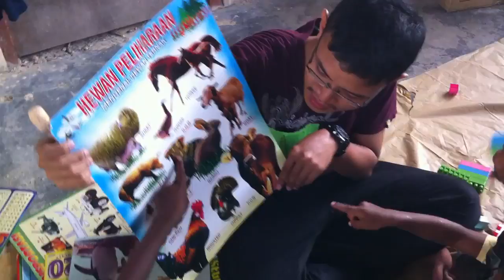KKN Supiori 14 Trailer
Dokumentasi Kuliah Kerja Nyata UGM 2014 di Kabupaten Supiori, Papua.

Song: Ke Entah Berantah by Banda Neira